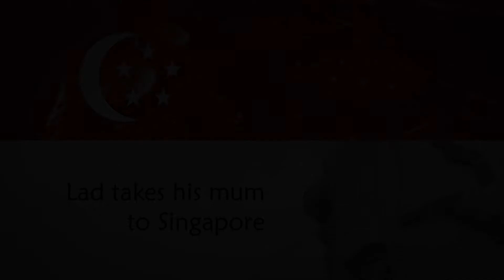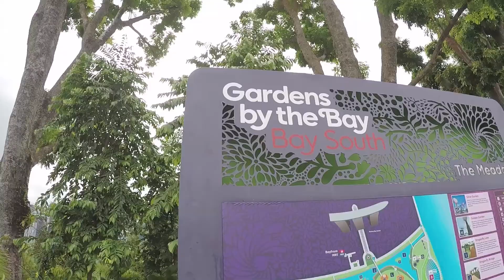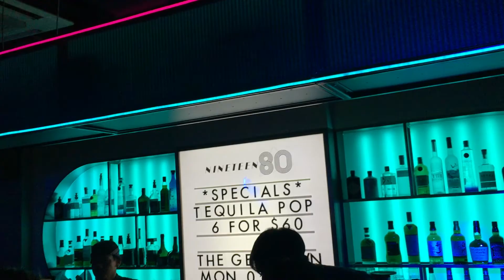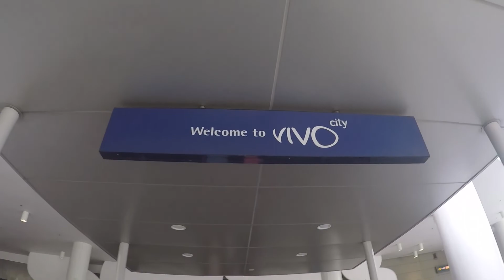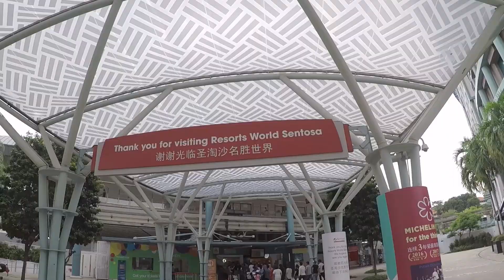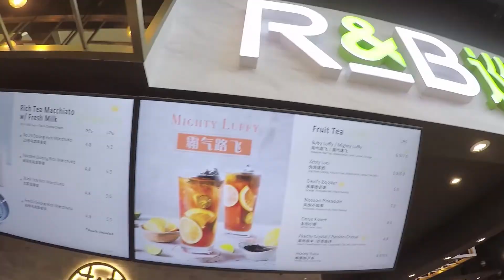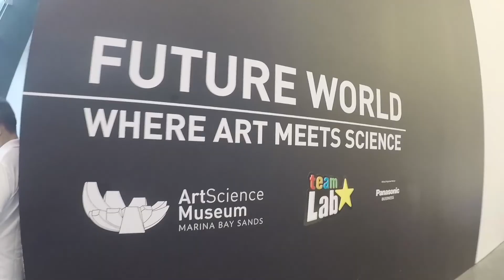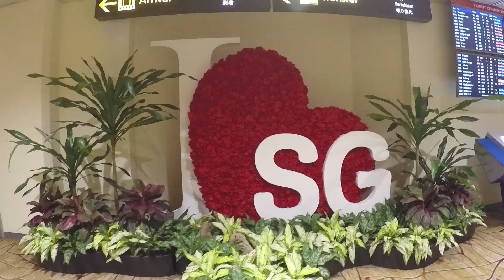Lad takes his mum to Singapore 2018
A little mother and son duo conquers Singapore!

Custom music from HookSounds